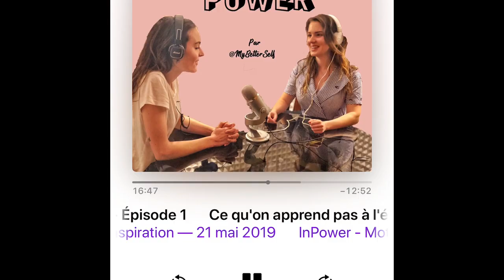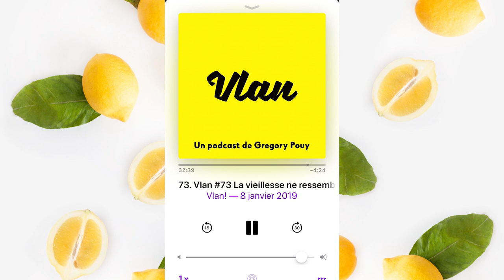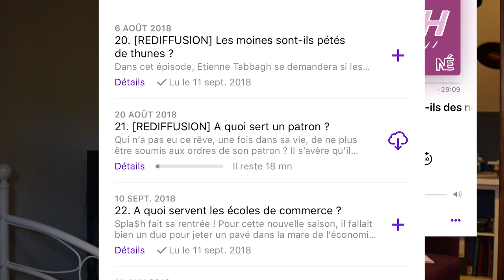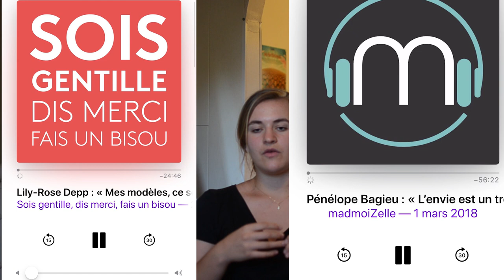Mes 10 podcasts pour ton été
Bonjour,
une sélection de podcast juste pour vous afin de passer l'été avec bonne humeur

A bientôt